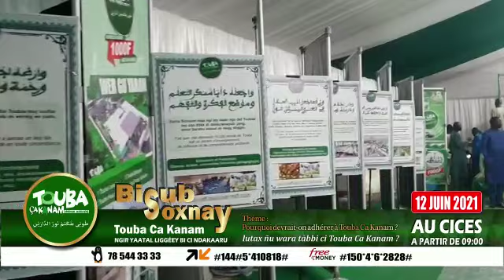Touba ça kanam Taxawna témm Fass yééné Sargal Jambaari Touba ça kanam samesi 12 juin 2021 au cices